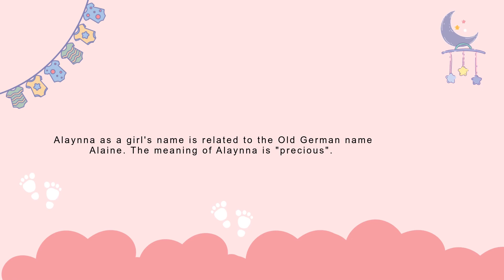Alaynna baby name meaning, Origin and Popularity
In this video, we will explore the meaning and origin of the name Alaynna. What does that mean?

Alaynna meaning, Alaynna meaning in english,
Alaynna baby name meaning, Alaynna name meaning, Alaynna name origin, Alaynna baby name origin, Alaynna name popularity